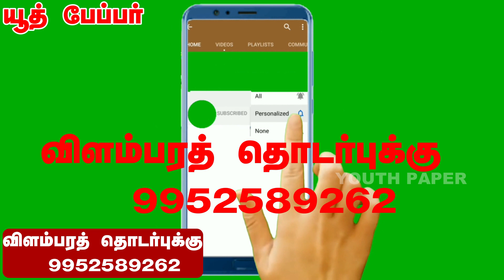நாட்டு பன்றி வளர்ப்பை விட கவுரவமான , லாபமான தொழில் எதுவுமில்லை- பட்டதாரி இளைஞர் # pig farm